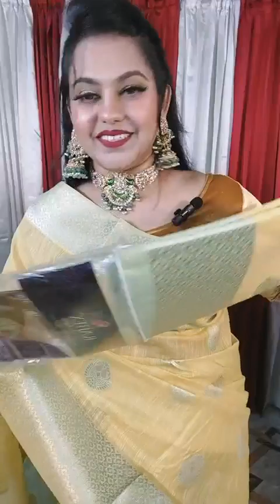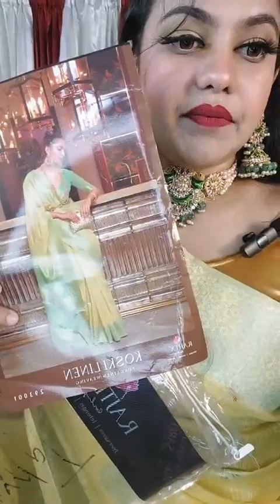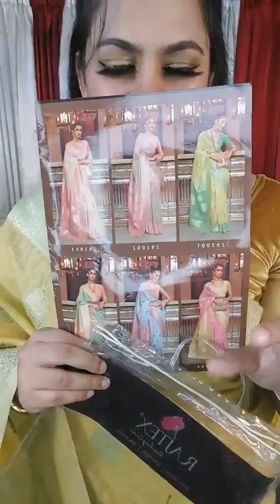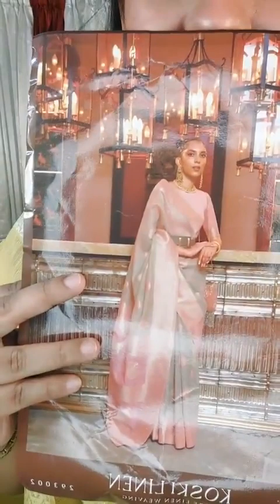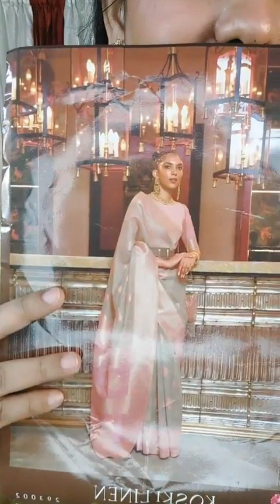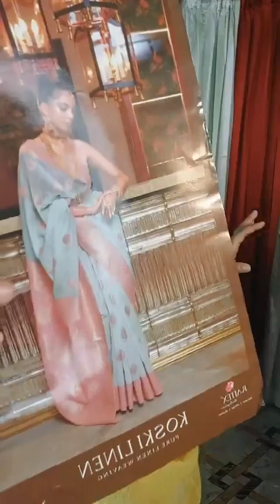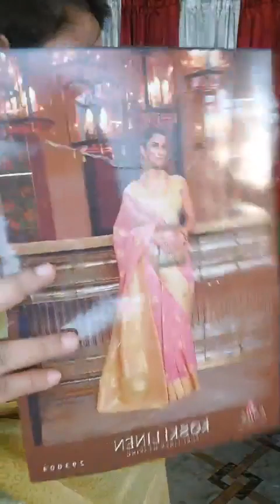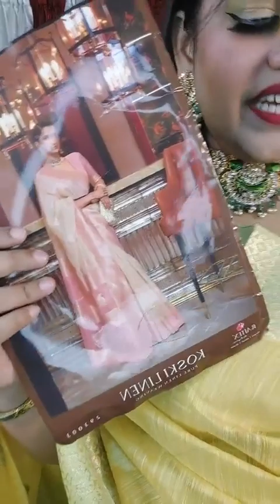Munzareen Shahid Inspired Saree by Rajtex II Gorgeous You By Tahrim II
✅Youtube (Blog):  / @tahrimtabassum
Transcript